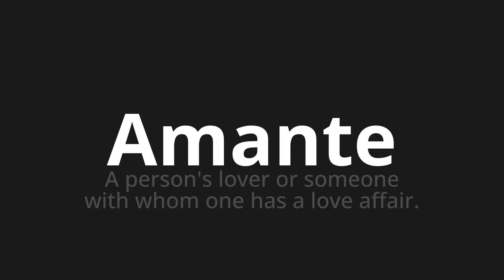How to pronounce Amante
🌍 Learn a new language now Master the Pronunciation of 'Amante Which means lover' - which means : A Person's Lover or Someone with Whom One Has a Love Affair. 📝 with @HTPronounce 🎓🗣️ - [Your Guide to Italian]

Learn to pronounce 'Amante' perfectly in Italian with our easy and engaging tutorial by @HTPronounce! 📖📽️ In this comprehensive video, we provide you with native speaker examples 🗣️👂 and phonetic breakdowns 🎵 to ensure you get the pronunciation just right.

How to say Lover in Italian